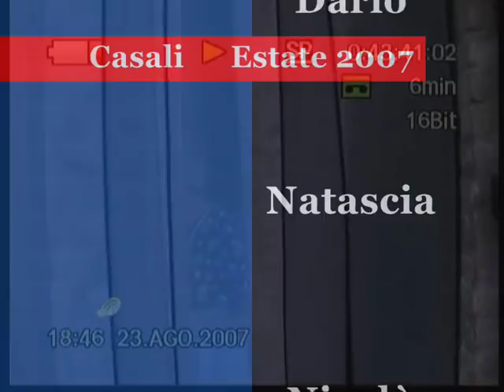Casali, Estate 2007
Un music video delle mie ultime vacanze estive con i miei amici.